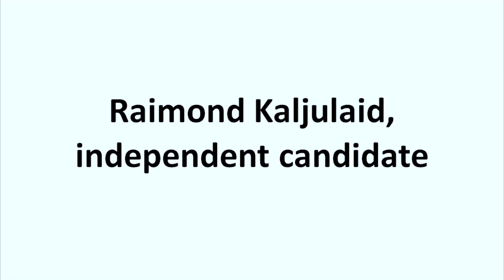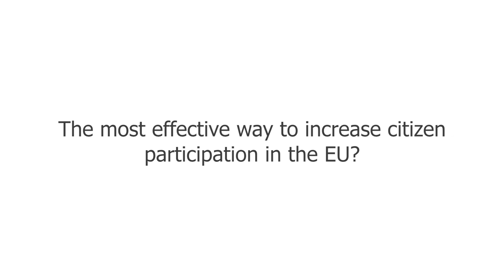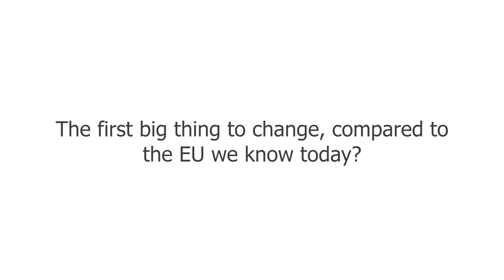OEF & Estonishing Evenings present: What Future for Europe? Raimond Kaljulaid (EN)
Former Centre Party member Raimond Kaljulaid will run as an independent candidate. The debate on May 6 is supported by European Commission Europe for Citizens programme and is part of the EU Solutions Lab project, run in Estonia by the Open Estonia Foundation.